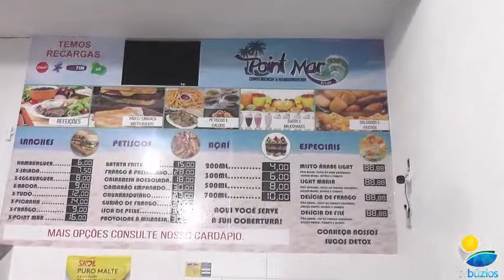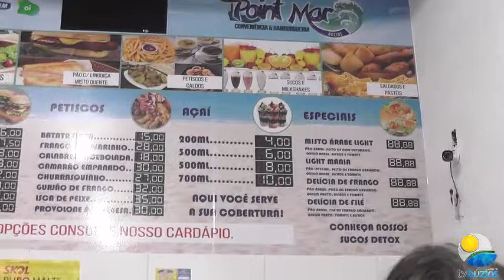Compre aki compre lá : Point mar